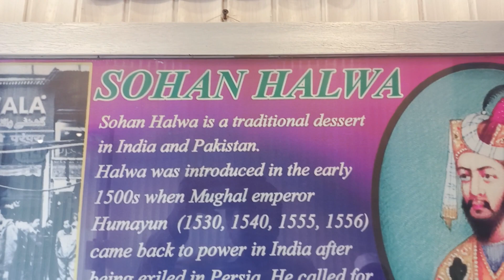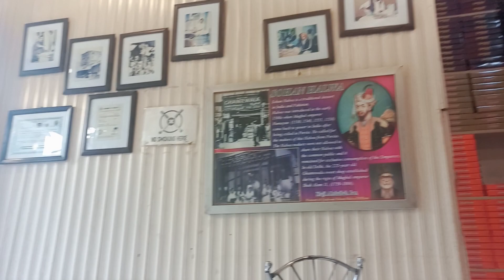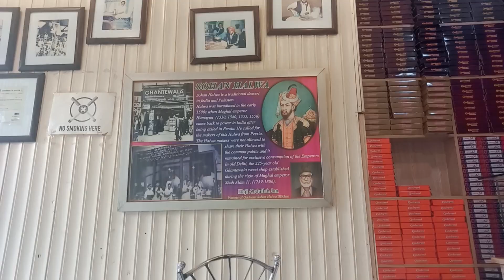Sohan halwa traditional dish of dera ismail khan|villags vlogs | malik haroon jai vlogs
Sohan halwa traditional dish dera ismail khan |villags vlogs | malik haroon jai vlogs

ڈیرہ اسماعیل خان کا مشہور سوھن حلوہ
کھایا اور اسکے متعلق ویڈیو ھے کیا ٹیسٹ ھے ۔ماشاءاللہ